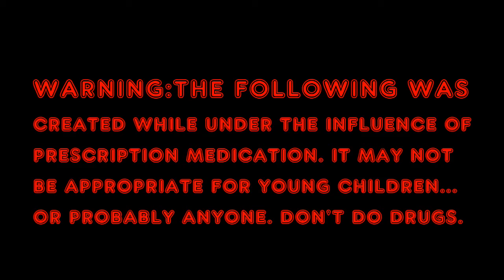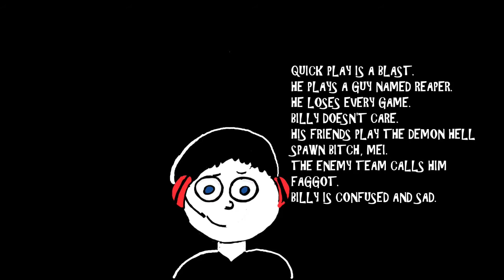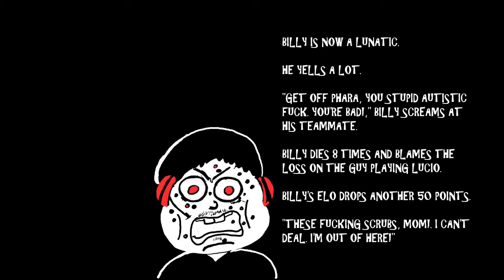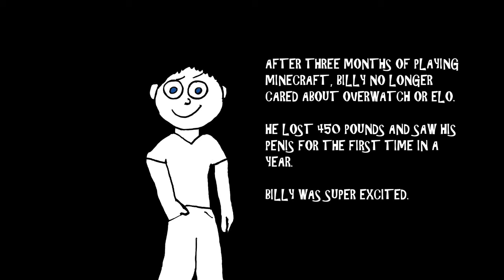The Epic Saga of Billy the Elohead "Say No to Elo!"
OR, AT THE VERY LEAST, THROW ME A PITY LIKE OR SOMETHING.